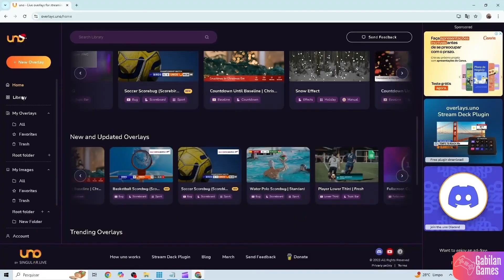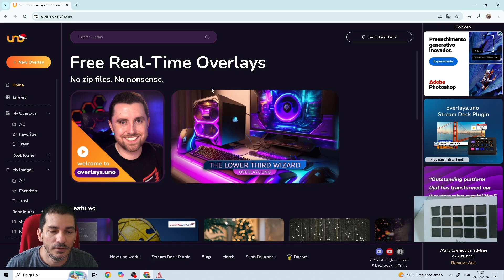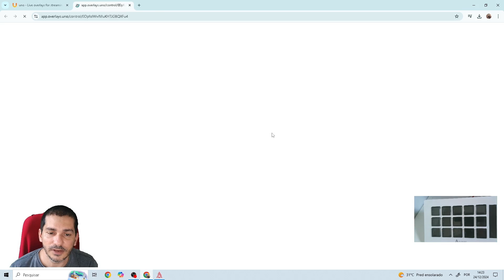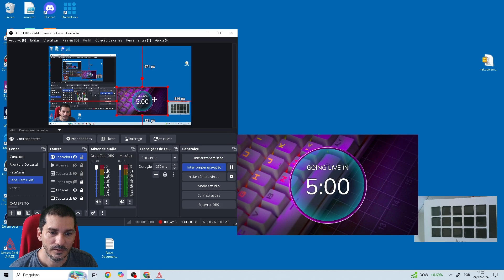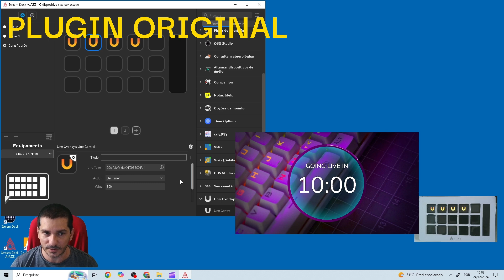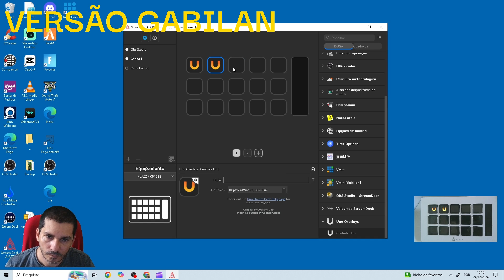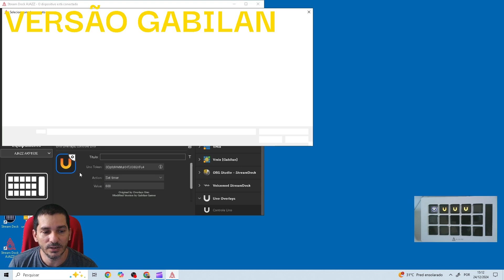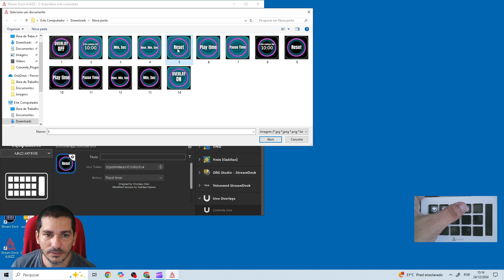Modifiquei o Plugin Uno Overlays para StreamDock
Versão compativel com
StreamDeck - Todas Versões
StreamDock - AJAZZ , Mirabox , FHOOU, Risemode, MARS GAMING e outros.